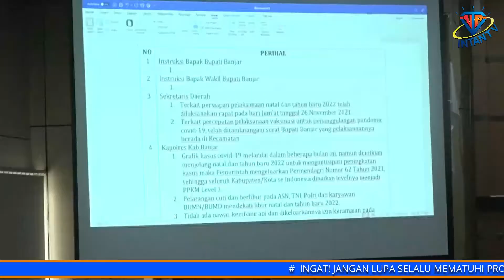(291121INTANTV) Bupati Banjar Akan Berikan Reward Umroh Gratis Kepada Masyarakat, Ini Syaratnya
Kameramen   : Khairin
Reporter          : Zidane
Dubbing          : Ayudi
Editing             : Ayudi